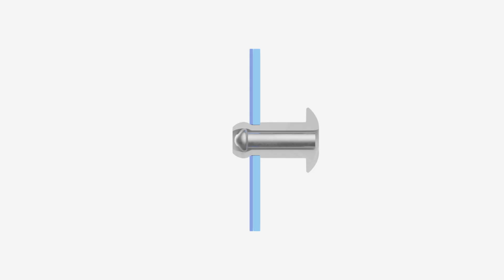HOW TO INSTALL A PROFILE CLINCHING RIVET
How to install a rivet Profile Clincher  with a BNT pneumatic riveter:
Bralo Profile Clincher is a fastening system for joining mouldings, clips, rail stops, and for  the automotive, metalwork and electrical appliance industries.

At BRALO we manufacture and distribute blind rivets, structural rivets, rivet nuts, special parts and riveting tools.